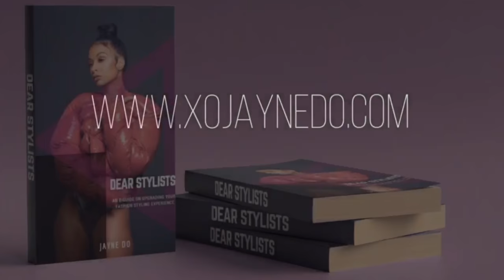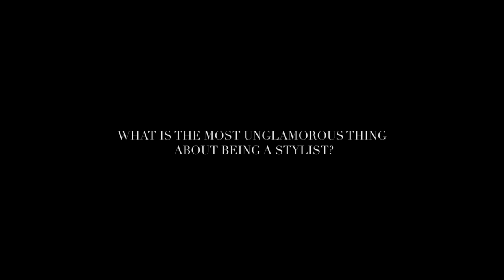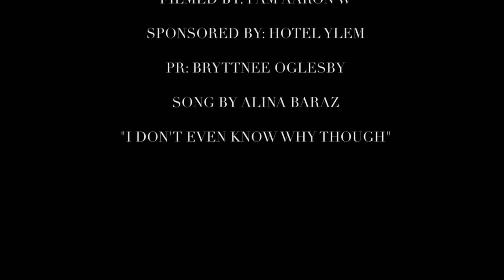Bàus Talk with Celebrity Stylist: Jayne Do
Today we premier the Bàus Talk series with Celebrity stylist Jayne Do from Houston, Texas.  Jayne Do has styled a number of celebrities including Timbaland, Draya Michelle, Masika Kalysha, Royalty Brown, and more. Did I mention, she's only 25!  We are excited to sit down with her and learn about her new style book "Dear Stylists: A guide to upgrading your fashion styling experience", as well as, what's to come for this young thriving Bàus woman!

Location: Hotel Ylem